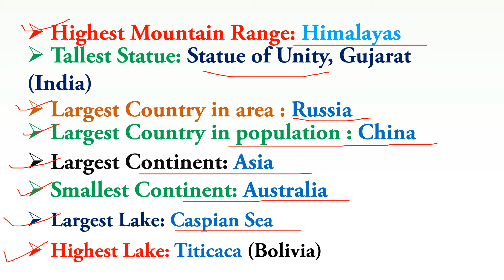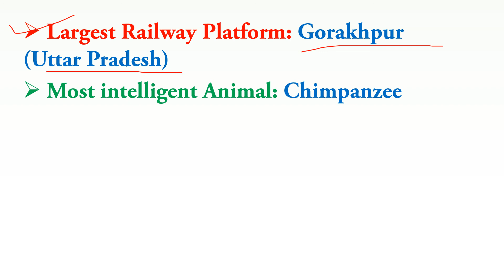Superlatives in india | Static GK Superlative | Highest, Longest, Tallest, Smallest in the World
Superlatives in India General Knowledge Questions and Answers in English,
Superlatives in the World General Knowledge Questions and Answers in English,
Questions:
Highest Mountain Range: Himalayas
Tallest Statue: Statue of Unity, Gujarat (India)
Largest Country in area : Russia
Largest Country in population : China
Largest Continent: Asia
Smallest Continent: Australia
Largest Lake: Caspian Sea
Highest Lake: Titicaca (Bolivia)
Deepest Lake: Baikal, Siberia
Largest Delta: Sundarbans, India
Largest Desert: Sahara, Africa
Longest Mountain Range: Andes Central {South America}
Deepest and Biggest Ocean: The Pacific ocean
Largest Democracy: India
Largest Island: Greenland
Largest Peninsula: Arabia
Longest River: Nile
Largest Sea: Philippine Sea
Lightest Gas: Hydrogen
Lightest Metal: Lithium
Largest Railway Platform: Gorakhpur (Uttar Pradesh)
Most intelligent Animal: Chimpanzee